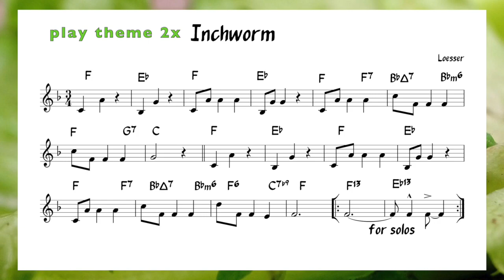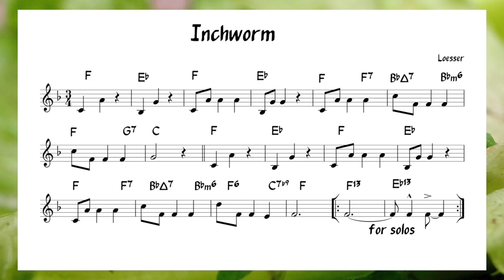Inchworm (Loesser) - Backing track + music sheet